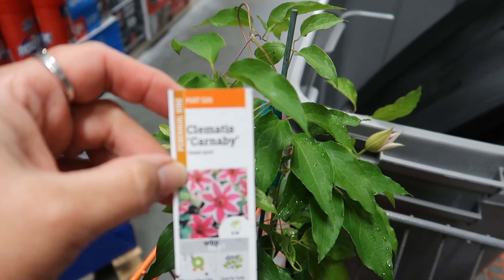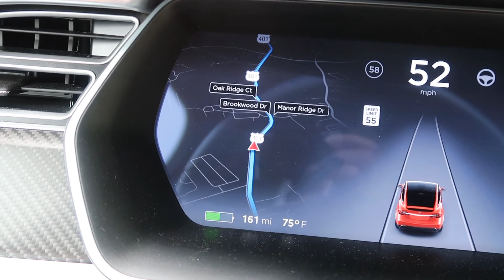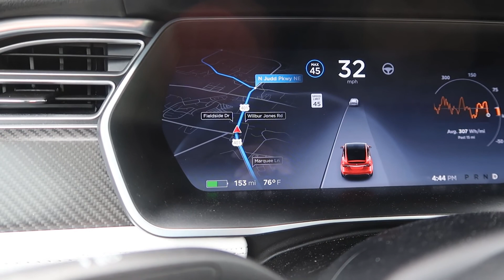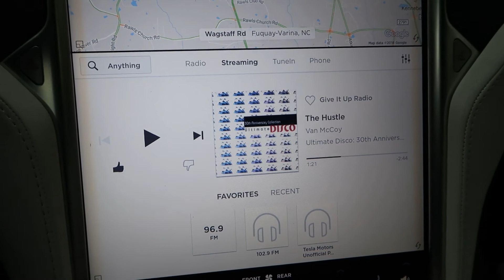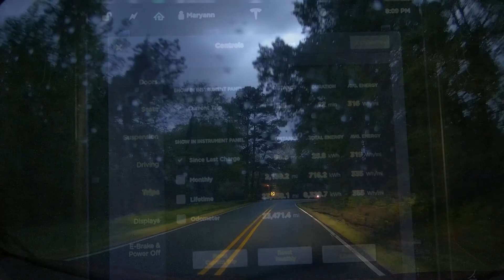Day 316 Tesla Ruby Gets New Maps Finally!